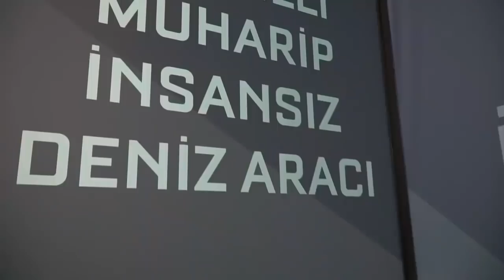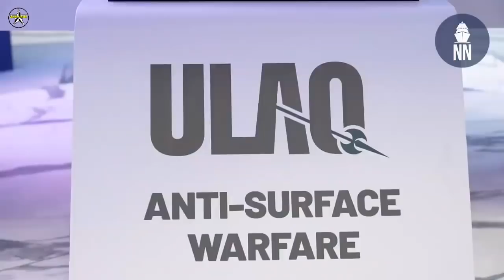Turkish ULAQ Armed USV At DIMDEX 2022 in Qatar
Turkish defence companies Meteksan Defence and Ares Shipyard showcased the new variants of ULAQ armed unmanned surface vessels at the DIMDEX-2022 exhibition held between 21-23 March 2022 in Doha, Qatar.

The Turkish Joint Venture consists of Meteksan Defence and Ares Shipyard showcased the Port Security (PS) and anti-submarine warfare (ASW) variants of their ULAQ combat USV for the first time in an exhibition.

The scale model of the ASW variant appeared to be different from earlier depictions. The model was equipped with ASW missiles and a remotely operated weapon station, while previous images showed ULAQ ASW with two light torpedoes as well as sonobuoy launchers. According to Meteksan officials who spoke with Naval News at DIMDEX 2022, the ASW variant can be configured according to customer preferences.

The prototype of ULAQ and the PS variants were also on the stage in Meteksan’s booth in the exhibition. The scale model of the prototype, which completed all the tests last year and currently in mass production, was fitted with a RCWS in addition to the missile launcher, while its predecessor was carrying a missile launcher only.

The PS variant, which completed the live firing test with 12.7 mm RCWS in January 2002, was showcased as well.

Naval News interviewed Selcuk Alpaslan, President of Meteksan, to get further information about ULAQ USV project.

ULAQ is the brand name for the Unmanned Surface Vehicle (USV) product family developed by ARES Shipyard and Meteksan Defence, which covers a variety of platform types, capabilities, and roles.

ULAQ was first unveiled in October 2020. It has a 400 km range, 65 km/h speed, day/night vision capabilities, and encrypted communication infrastructure, which can be operated from mobile vehicles, navy headquarters, or from sea platforms such as aircraft carriers or frigates. Its missions include intelligence, surveillance, reconnaissance, surface warfare, asymmetric warfare, escort missions, and strategic infrastructure protection.

The prototype carries a launcher for four laser-guided Cirit missiles and two laser-guided long-range anti-tank missiles (L-UMTAS) produced by Turkish missile manufacturer Roketsan. The ULAQ prototype carried out test-fires of Cirit against a land target on 26-27 May 2021 during the Denizkurdu-2021 exercise of the Turkish Navy. After the firing trials, the anti-surface warfare (ASuW) version completed the acceptance trials.

Following the ASuW version, which is the initial phase of the project, the development will begin on autonomous surface vehicles for intelligence and electronic warfare, mine hunting, anti-submarine warfare, firefighting, and humanitarian aid/evacuation.

ULAQ USV main specifications:
Length: 11 meters.
Speed: 35 knots.
Range: 400 Kilometers.
Armament:
ASuW – 4x Cirit and 2x UMTAS missiles.
Base/Harbor Protection – 12.7 mm RWS.
ASW – ASW Rockets (can be fitted with LW torpedoes).
Control station: Can be controlled from ground and sea stations.